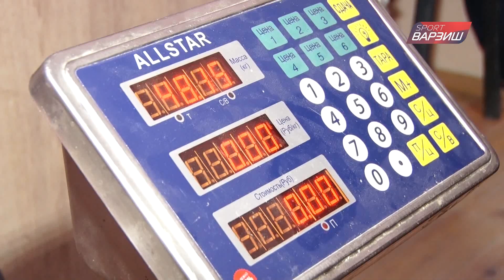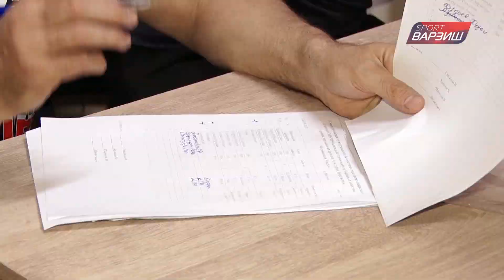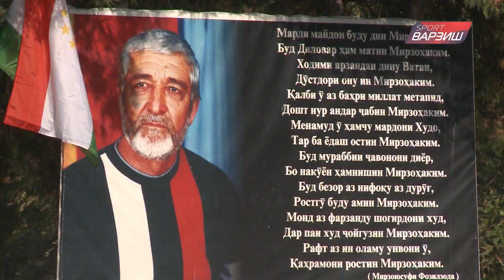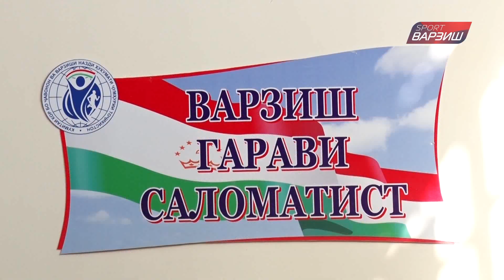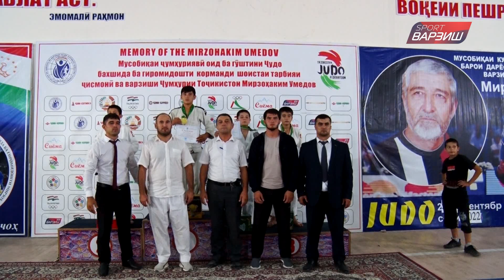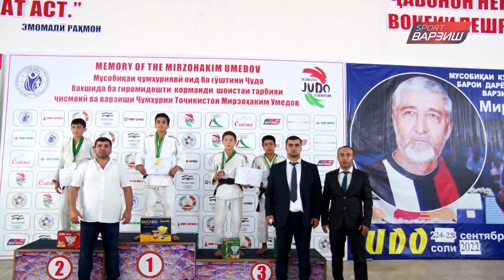Сулолаи паҳлавонӣ. Мусобиқаи ҷумҳуриявӣ оид ба ҷудо бахшида ба гиромидошти Мирзоҳаким Умедов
Мусобикаи чумхурияви оид ба чудо бахшида ба гиромидошти Мирзохаким Умедов / Али Шариф / ТВ Варзиш /